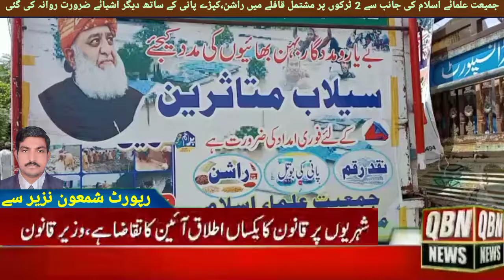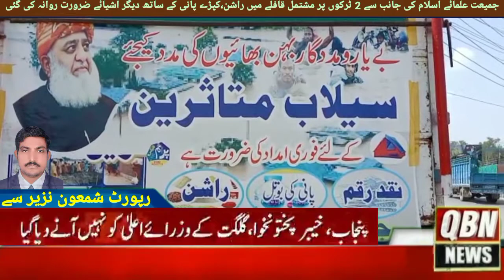جمیعت علمائے اسلام نے 2 ٹرکوں پر مشتمل قافلے میں راشن،کپڑے پانی کے ساتھ دیگر اشیائے ضرورت روانہ